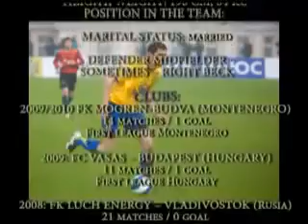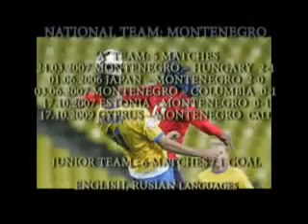Vladimir Vujovic "Vlado" (Persib) Saat Bermain untuk TIMNAS Montenegro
Inilah Penampilan Vladimir Vujovic "Vlado" (Persib) Saat Bermain untuk TIMNAS Montenegro